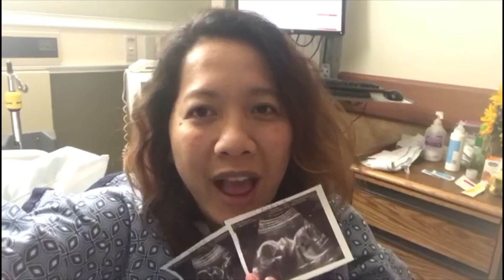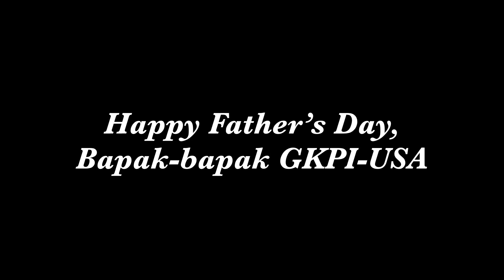Fathers day gkpi usa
To be deleted